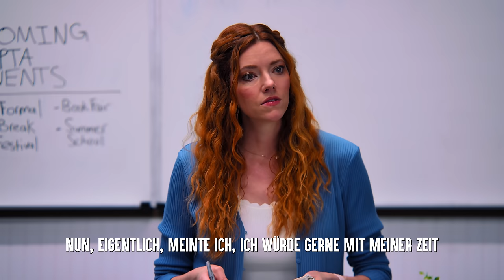Nachbarn Stoppen Nicht ZU STREITEN | Dhar Mann Studios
KAPITEL:
00:00     Nachbarn Stoppen Nicht ZU STREITEN
21:07     Empfohlenes Video Um Es Als Nächstes Anzusehen